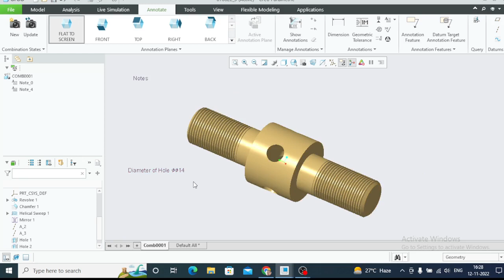PROJECT MBD 121122